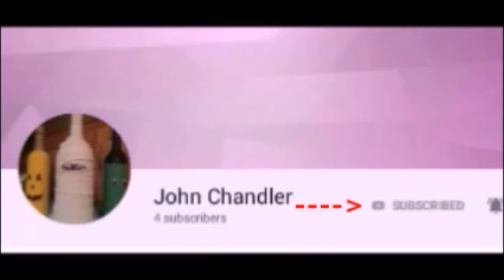John Chandler Intro